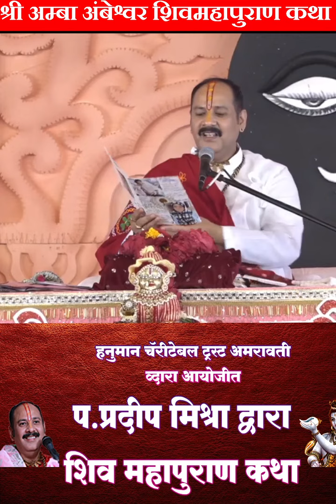GBS बीमारी से ठीक हुआ बच्चा